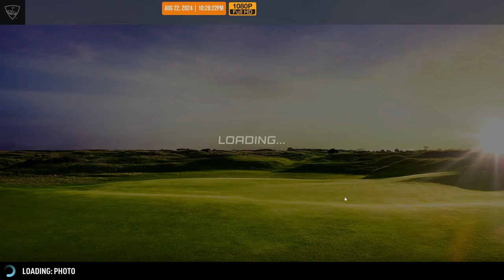WGT Golf. Springbok Links: "Who is the champ" Bracket Tournament - Round #2.